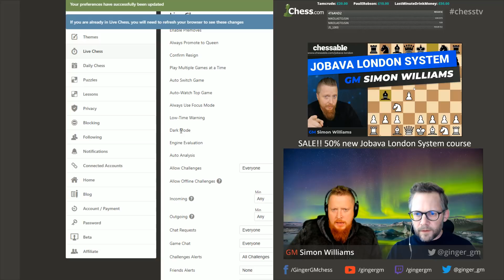Chess Stream #69 Live Lesson with Bjorn. The Jobava London System - Part Three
In this video from a live stream I do a lesson with Norwegian player Yaybjorn, rated around 1600 elo.
We play some Blitz games, but only using the Jobava London System.

This was a live stream, bear that in mind when watching!